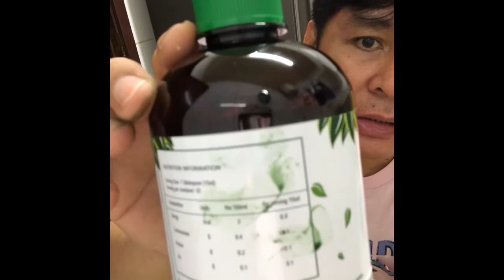How to make a simple tuna spread /cuzina atbp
Century oil flakes
Mayonaise
Onions
Black pepper
Salt